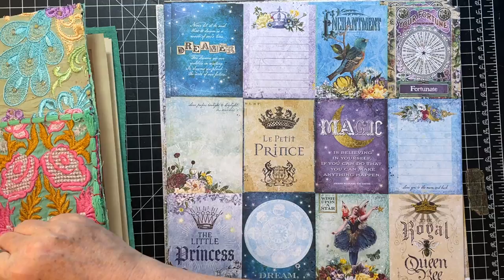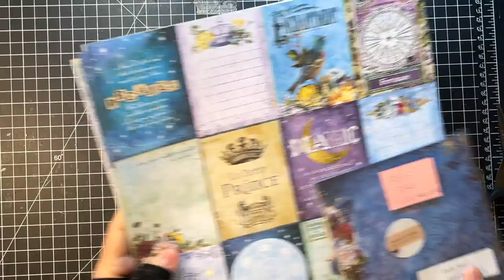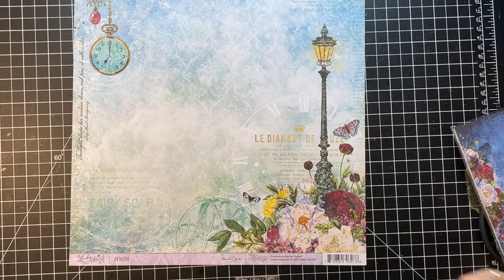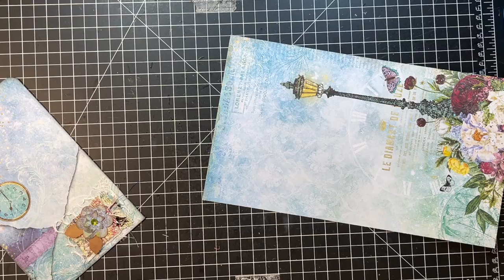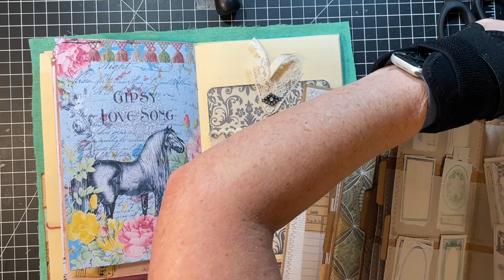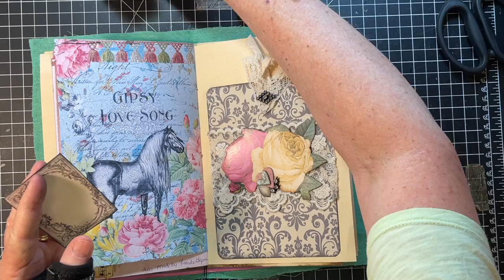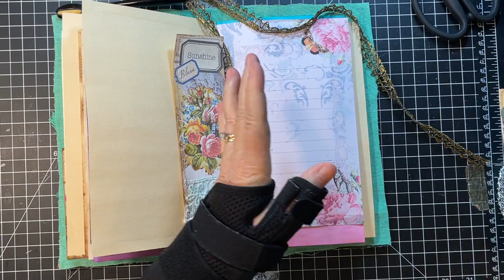Start to Finish World Bazaar Journal - Making Ephemera - Part 3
In Part 3, I'm making more ephemera pieces to cover blank pages.  Thanks for joining me on this step by step journey to create this journal!  xoxo